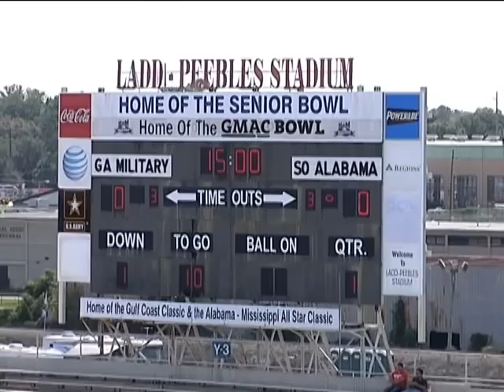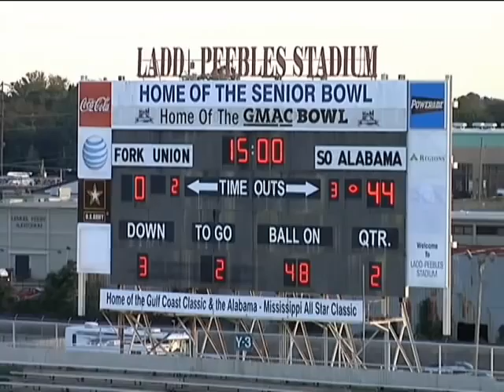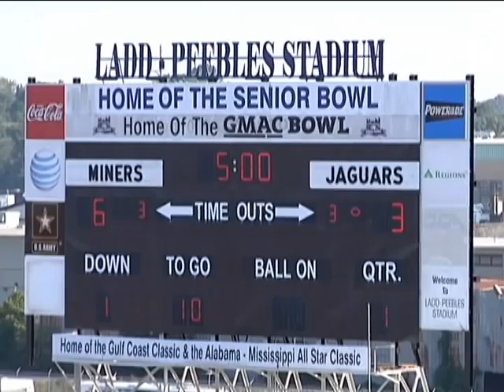Ralph Turner 2010 highlight from South Alabama Jaguars